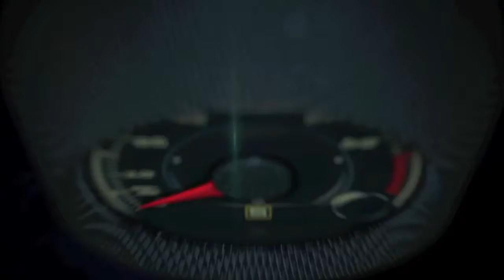Porsche at the 2016 Chicago Auto Show